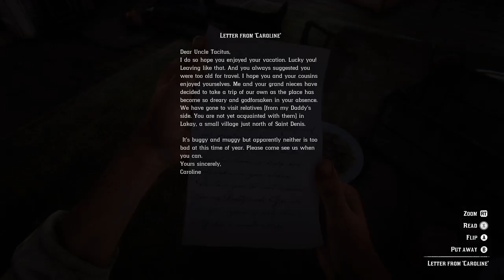Chapter Ninety Dear Uncle Tacitus & Fleeting Joy